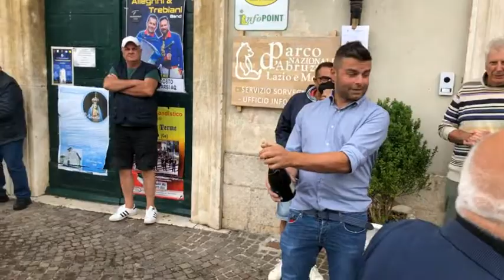Progetto Parchi per il Clima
Numerose persone hanno partecipato oggi pomeriggio alla consegna del pulmino ibrido al Comune di Ortona dei Marsi da parte del Parco Nazionale d’Abruzzo, Lazio e Molise. Presenti il presidente del Parco, Giovanni Cannata, Luciano Sammarone, direttore, Antonio Di Santo, sindaco di Opi, don Alfredo, il sindaco di Ortona, il vicesindaco e alcuni consiglieri.
Il nuovo mezzo fa parte del progetto “Parchi per il Clima” e sarà impiegato per servizi sociali del Comune.
Un ringraziamento va anche alle signore di Ortona per il gradito rinfresco.